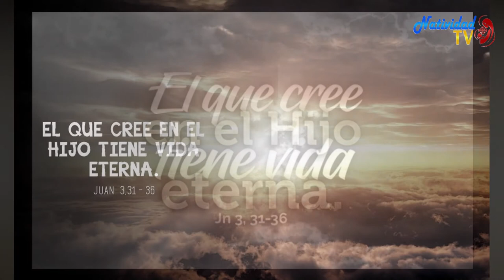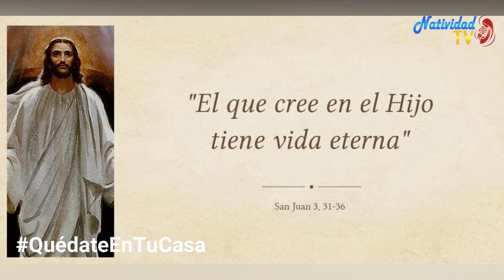EVANGELIO DE HOY (Jueves 15/4/2021) P. Juan Carlos Gómez Yánez